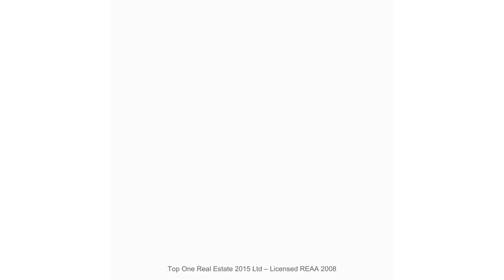43 Rimu Street, Mangakino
Here is a  property that boasts spectacular lake and rural views offering the feeling of serenity and peace that will leave you feeling relaxed and rejuvenated.
This 2 bedroom cottage sited on 738sqm (mol) of freehold land, Spacious living with a modern kitchen,separate laundry,wood-burner for winter warmth, 2 x deck areas,even a rumpus room with an extra bedroom off it too.
Well established section and gardens too.
Wake up and feel on holiday every day with views like this!
Lake Maraetai the water sports playground of the central North Island is the place to be for excitement or serenity, here you can have it all. Don't miss this opportunity to Dream big.
To book a viewing, ring your local RE/MAX agent Kath on 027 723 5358

Current Rates: $3218.96
CV:$650,000